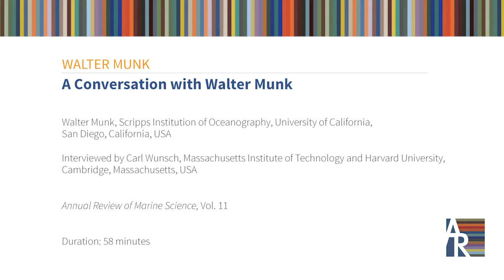A Conversation with Walter Munk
Walter Munk talks about his life and career in marine science with Carl Wunsch for the Annual Review of Marine Science.